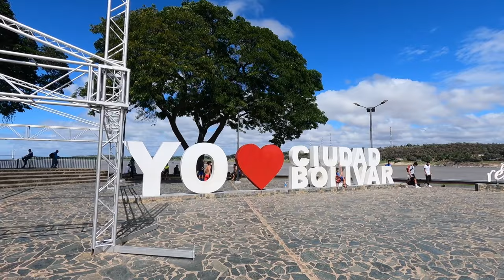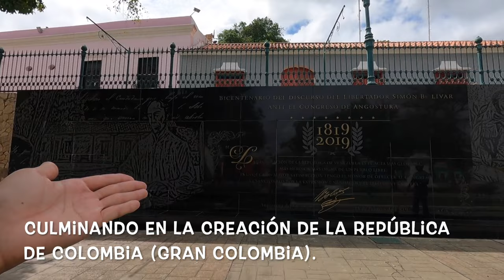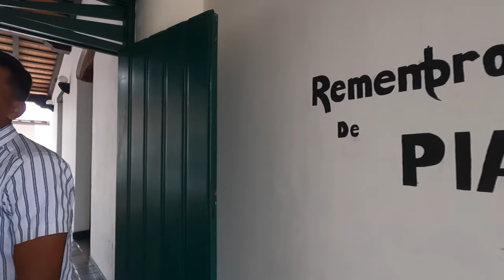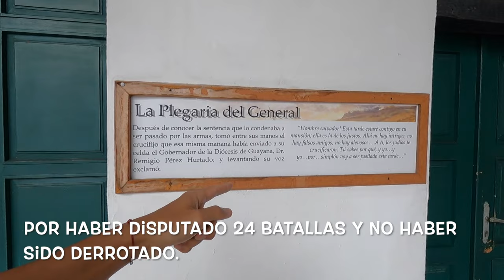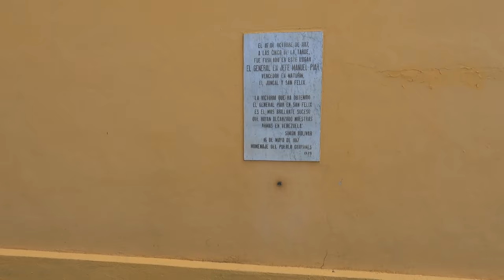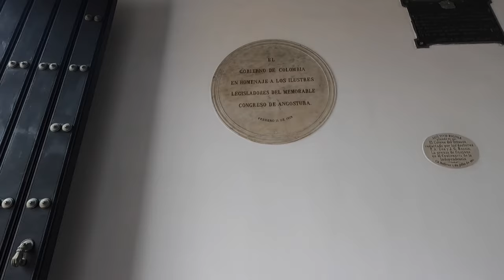Conocemos Ciudad Bolivar Estado Bolívar Venezuela | ベネズエラ ボリバル州 シウダー・ボリバル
🇪🇸 Fui a un vIaje para conocer Ciudad Bolivar Estado Bolívar Venezuela!! Conoci Puente Angostura, Playon la cocuyera, Rio Orinoco, Catedral Santo Tomás Apóstol, Casa Prisión de Piar, Casa del Congreso de Angostura, Parque El Zanjón, Conservatorio de Música "Carlos Afanador Real" y mas y mas!!

🇺🇸 I went on a trip to visit Ciudad Bolívar Bolívar State Venezuela!! I got to know Angostura Bridge, La Cocuyera Beach, Orinoco River, Santo Tomás Apóstol Cathedral, Piar Prison House, Angostura Congress House, El Zanjón Park, "Carlos Afanador Real" Music Conservatory and more and more!!

🇯🇵 ベネズエラのボリバル州 シウダー・ボリバルに行ってきました。ベネズエラとコロンビアの歴史に大きな影響を与えた会議が行われた場所でした。

1982     ➡️ 🇯🇵Japon (Japan/日本）
~ 2000 ➡️ 🇯🇵Japon (Japan/日本）
2001 ~ ➡️ 🇺🇸EE..UU  (USA/アメリカ)
2007 ~ ➡️ 🇻🇪Venezuela  (Venezuela/ベネゼエラ）(~2018)
2012 ~ ➡️ 🇩🇴Republic Dominicana  (Dominican Republic/ドミニカ共和国) (~2013)
2014 ~ ➡️ 🌏Mochilero en Asia Sur  (Backpacking-South East Asia)   東南アジアバックパッカー
2015 ~ ➡️ 🌎Mochilero en Latin America (Backpacking/hitchhiking-S/C America) 南米・中南米バックパッカー・ヒッチハイキング
2016 ~ ➡️ 🌎Mudando los paises hasta ahora...(Continue moving around those countries) 北中南米をウロウロと。
2019 ~ ➡️ 🇩🇴Republic Dominicana  (Dominican Republic/ドミニカ共和国)